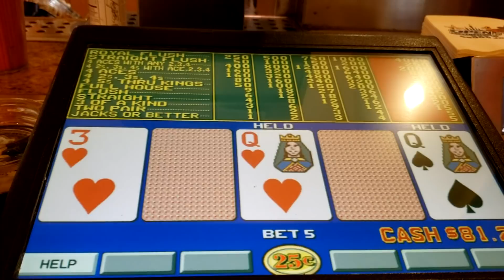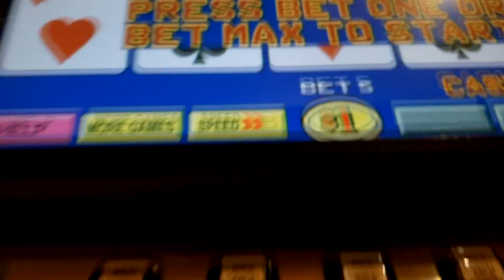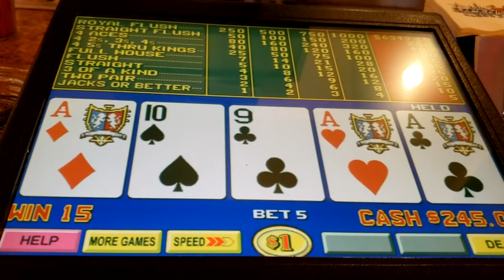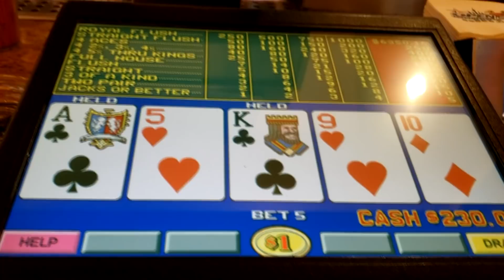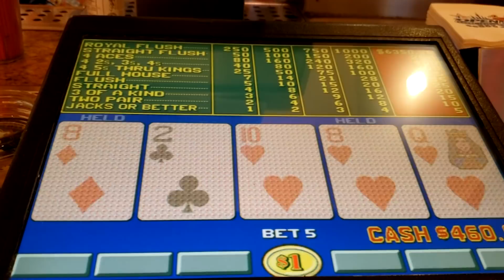On Fire at South Point!!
We go from $20 to $450 in 13 min of live action!